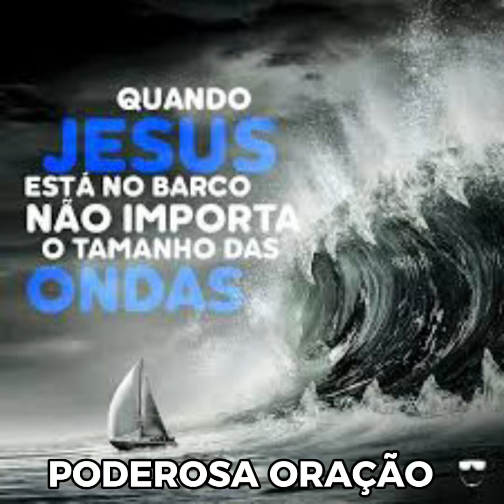ORAÇÃO DA MEIA NOITE QUEM É ESSE QUE O VENTO E O MAR OBEDECE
SIGA O NOSSO CANAL @pastorivanmesseder